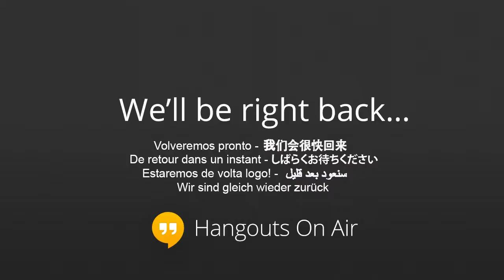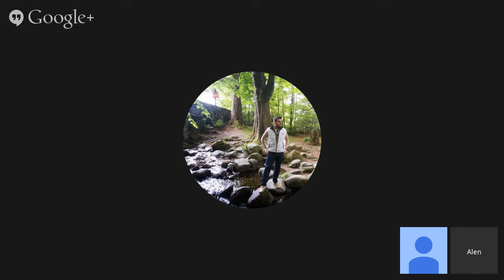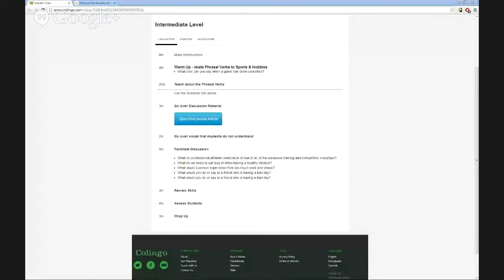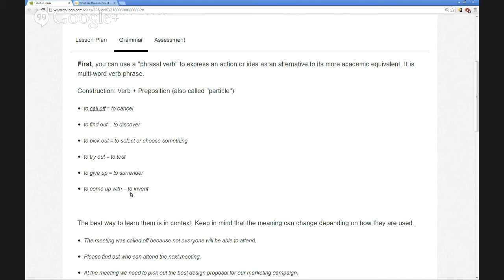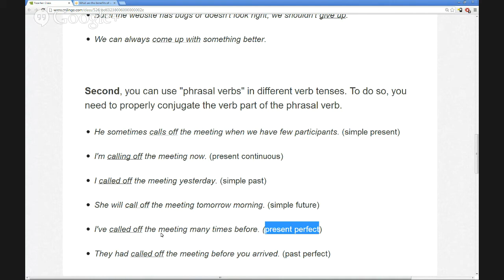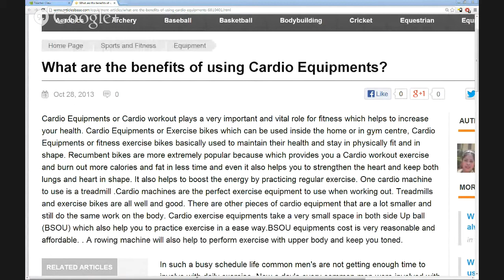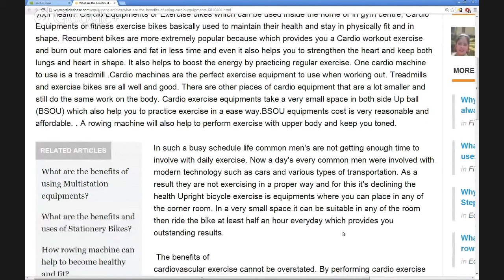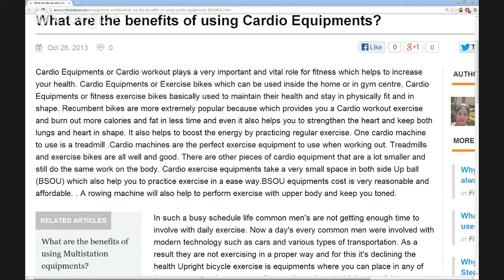Sports & Hobbies (What are the benefits of using Cardio Equipment?)